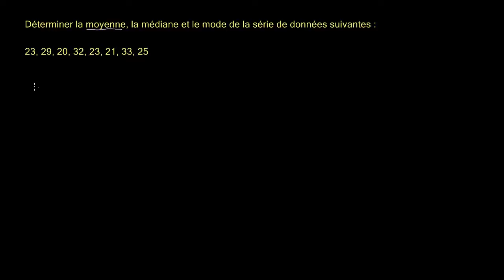Déterminer la moyenne, la médiane et le mode d'une série statistique